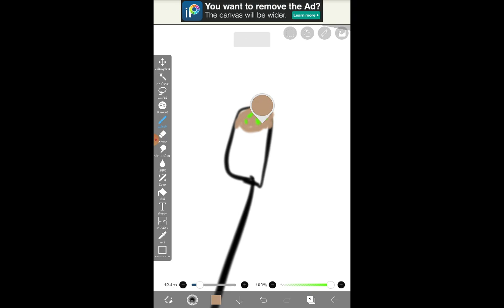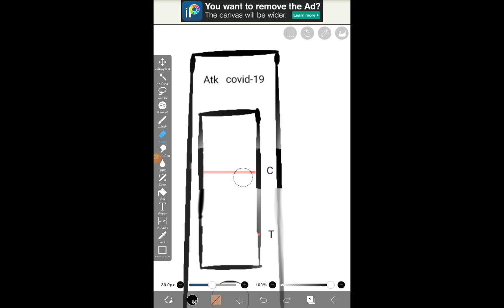ละครสั้น fc เรื่องแม่ติดโควิด🙅 ตอนเดียวจบ